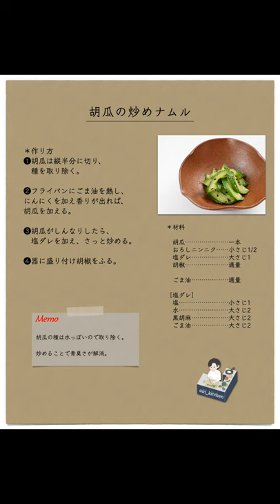【胡瓜の炒めナムル】塩ダレが美味い！やみつきに！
きゅうりの超簡単レシピ！
炒めることで青臭さ解消。
ぜひ作ってみてね♪

▼使用した包丁
種類：菜切り包丁165mm
材質：VG10
加工：槌目（3枚合わせ）
銘柄：堺實光（JIKKO）

▼おすすめ調味料(体に良いものを）
・塩（海の精あらしお）
・砂糖（オーガニック純糖）
・濃口醤油（大徳醤油　丸大豆醤油）
・薄口醤油（寺岡屋　有機醤油淡口）
・料理酒（福来純　純米料理酒）
・味醂（角谷文治郎商店　有機三州味醂）

▼ご相談やお仕事依頼✉️

砥石（好きな砥石シリーズ:NANIWAスーパー砥石）